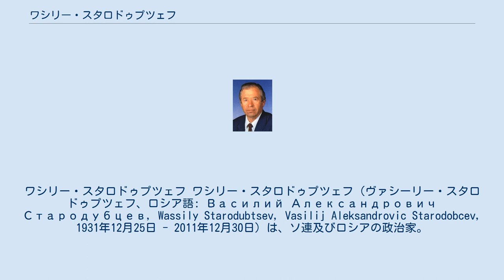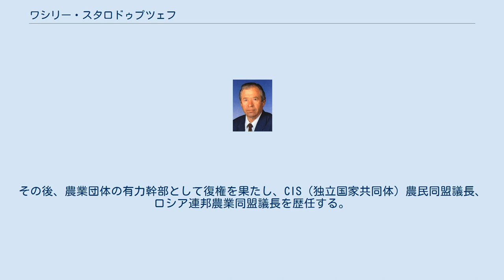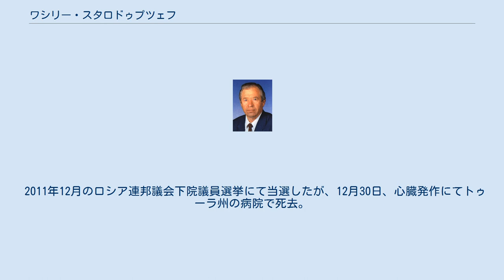ワシリー・スタロドゥプツェフ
ワシリー・スタロドゥプツェフ（ヴァシーリー・スタロドゥプツェフ、ロシア語: Василий Александрович Стародубцев, Wassily Starodubtsev, Vasilij Aleksandrovic Starodobcev, 1931年12月25日 - 2011年12月30日）は、ソ連及びロシアの政治家。
ゴルバチョフ時代末期の保守派によるソ連8月クーデターの首謀者の一人。
ソ連農民同盟議長として、国家非常事態委員会に参加した。
 リペツク州ヴォロフチク出身。
1943年からコルホーズ（集団農場）や企業合同に勤務する。
1951年から1955年まで兵役に就く。
兵役を終え、炭坑技師の傍ら、全ソ農業大学通信課程を修了する。
 1963年ノヴォモスコフスコエ村（ノヴォモスコフスキー地区）コルホーズ議長となる。
以後、大規模農業生産のため、機械化された農業合同を発足させる。
当初、この機械化農業合同は、中央から芳しい評価を受けていなかったが、スタロドゥプツェフは、経営を継続させ、ジャーナリストからの支持を得、中央からも評価を獲得するに至った。
1976年社会主義労働英雄となり、金星勲章を受章した。
スタロドゥプツェフの率いる農業合同はソ連におけるモデル農場と見なされ、社会主義経済下の農業の成功例としてソ連の内外に喧伝される。
 ペレストロイカが始まると、スタロドゥプツェフはソ連人民代議員に選出される。
また、精力的に論文を執筆し、官僚主義を批判するようになる。
しかし、市場経済の導入が必至となり、その条件として土地所有の私有化が急進改革派によって主張され始めると、スタロドゥプツェフは、農業の個人経営を認めない立場から、土地私有化に強く反対するようになる。
 1990年4月ロシア共和国農業専門家同盟議長に選出される。
同年6月農業官僚、農業専門家、コルホーズ農民によって、ソ連農民同盟が発足しスタロドゥプツェフは、議長に選出される。
設立大会でスタロドゥプツェフは、演説の中で軍隊及び非常事態の導入を主張し、公然とクーデターの必要性を唱道した。
1991年8月19日新連邦条約調印直前、国家非常事態委員会に名を連ね、クーデターに参加するが、結局、クーデターは3日間で失敗し、スタロドゥプツェフは一時姿をくらました。
ゴルバチョフに対して弁明する書簡を送るが、その後逮捕されソ連共産党を除名処分された。
 1992年6月恩赦によって出獄する。
再び、ノヴォモスコフスコエ村（ノヴォモスコフスキー地区）「レーニン・コルホーズ」の議長となる。
その後、農業団体の有力幹部として復権を果たし、CIS（独立国家共同体）農民同盟議長、ロシア連邦農業同盟議長を歴任する。
モスクワ騒乱後の1993年12月に実施された連邦議会選挙で年来の主張である農地私有化に反対を表明し、上院連邦会議代議員に当選する。
上院では、農業政策委員会委員となる。
また、ロシア農業党でも幹部となる。
 1995年12月下院国家会議選挙に立候補する。
この選挙では、スタロドゥプツェフは農業党の比例区における名簿第3位に搭載されたが、農業党は5％の得票率を得られなかったため、下院に議席を得ることは適わなかった。
 しかし、1997年3月トゥーラ州知事選挙に立候補し、当選し注目を集めた。
2001年再選。
 2011年12月のロシア連邦議会下院議員選挙にて当選したが、12月30日、心臓発作にてトゥーラ州の病院で死去。
80歳没。